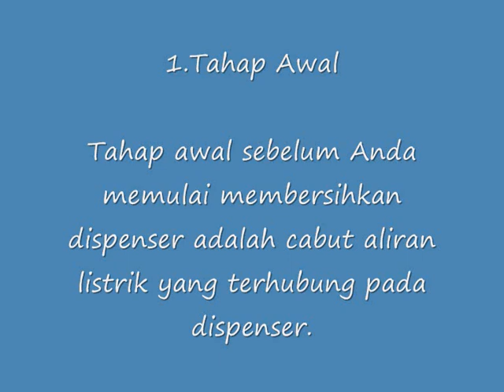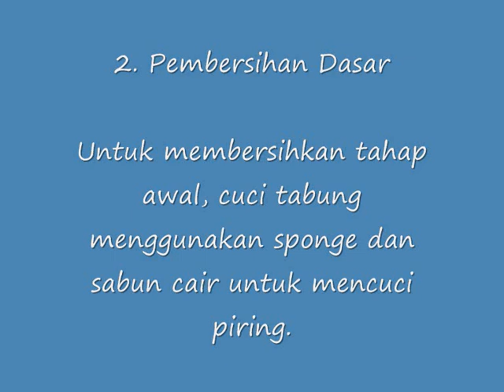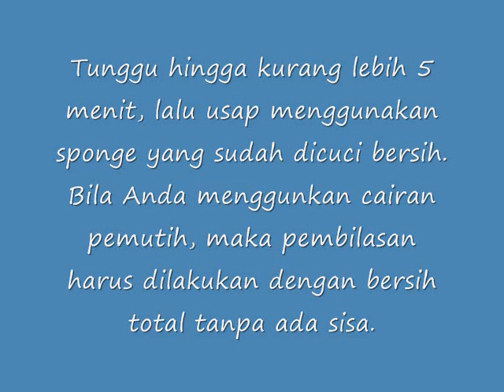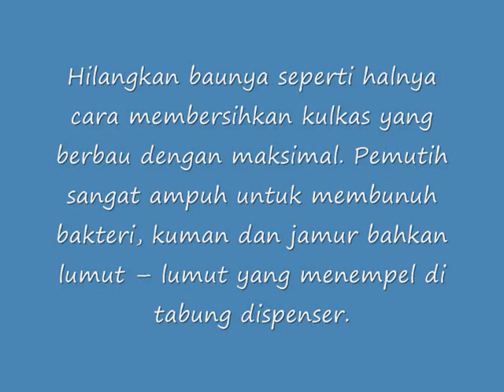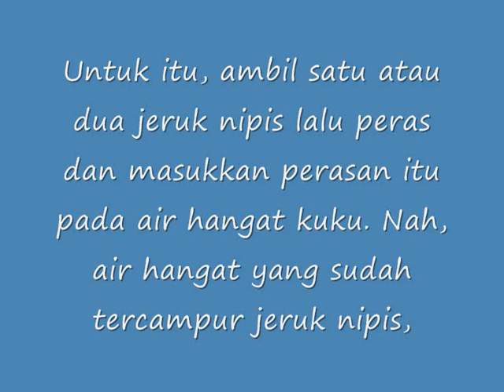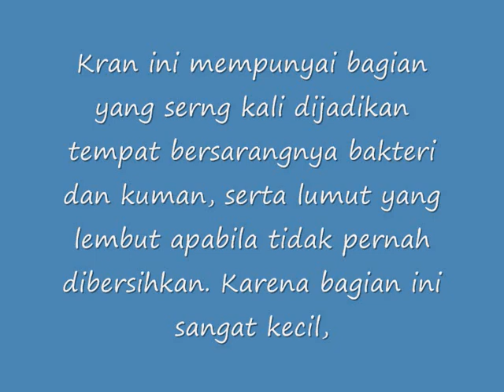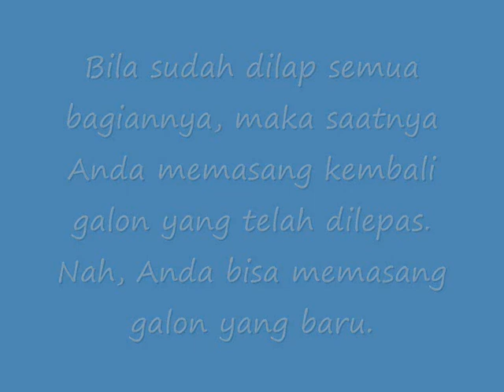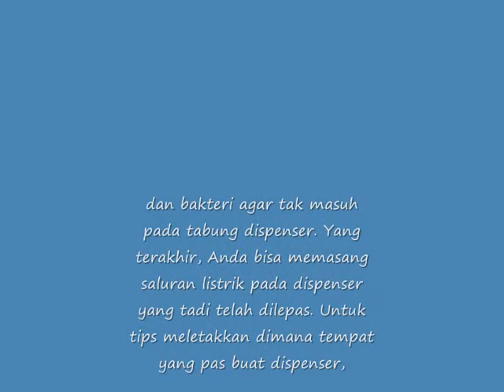Anda Harus Coba Tips Membersihkan Dispenser Air Minum Yang Benar